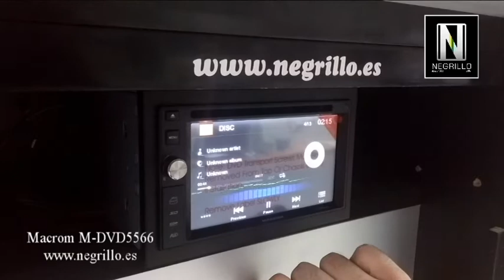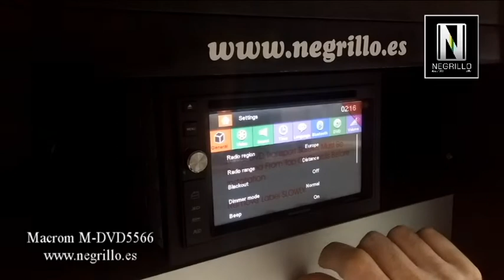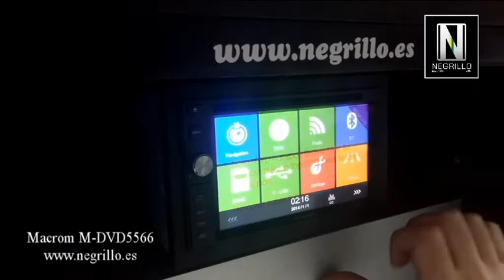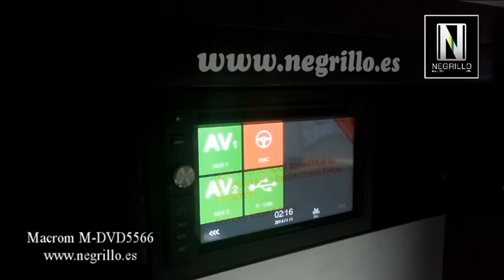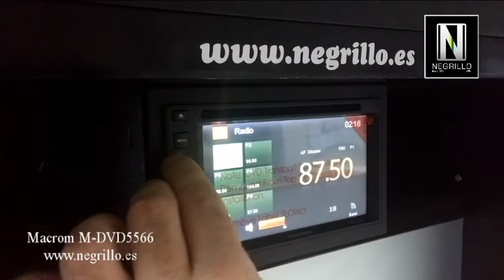Radio multimedia Macrom M- DVD-5566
Mostramos la interfaz de la radio multimedia Macrom , modelo M-DVD-5566.
Esta radio multimedia Macrom es fácil de utilizar, muy intuitiva y funcional.
En este vídeo podrás ver sus opciones de funcionamiento y la fácil usabilidad.

Amplía la información y funcionalidades de esta radio multimedia en nuestra web